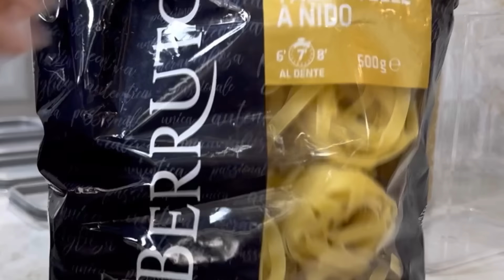مطبخ صغير مع تنظيم مميز 👌طرق وحيل لضمان جودة المواد الغذائية🤩غلاء الاسعار والمساعدات😔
Le lien pour l’application de transfert d’argent
رابط ارسال النقود من خارج المغرب 👇🏻👇🏻